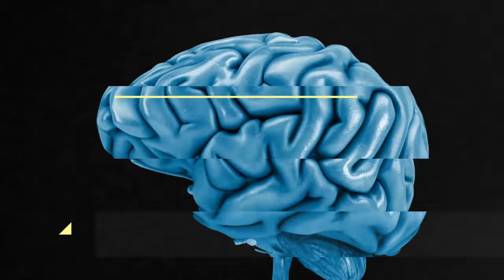QUEM SOMOS NÓS? | Pornografia por Márcia Imperator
Um papo franco com Márcia Imperator, estrela do pornô brasileiro. Quando o assunto é sua carreira, a atriz passa longe da hipocrisia e dá de ombros ao preconceito: "uni o útil ao agradável".